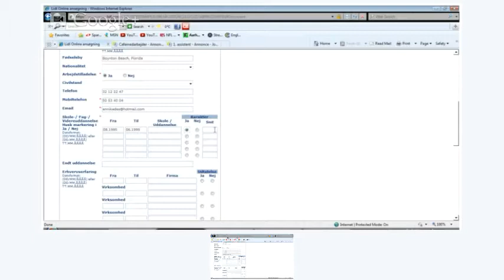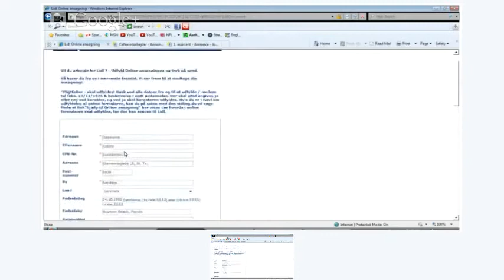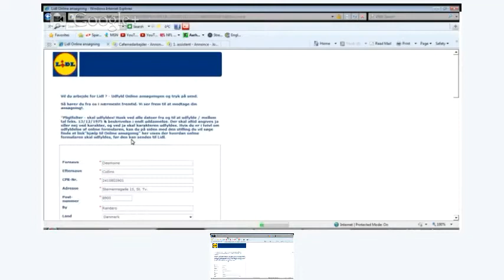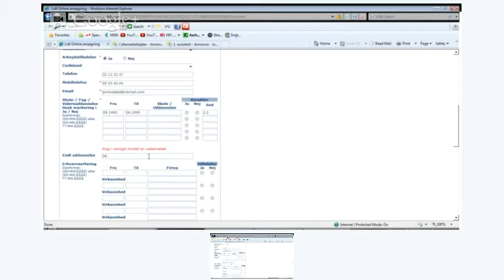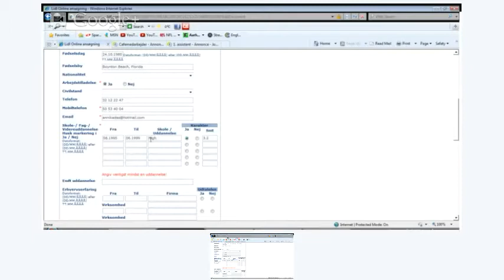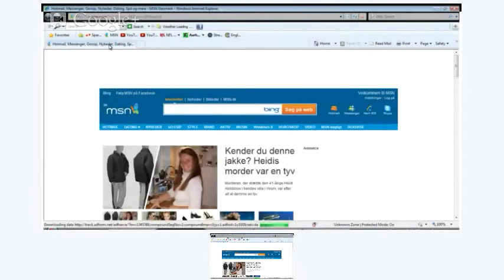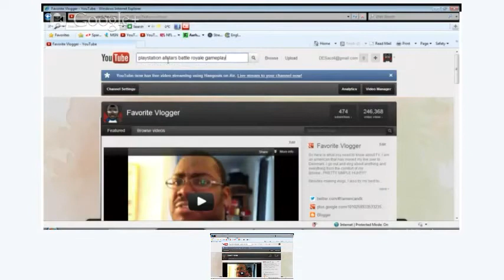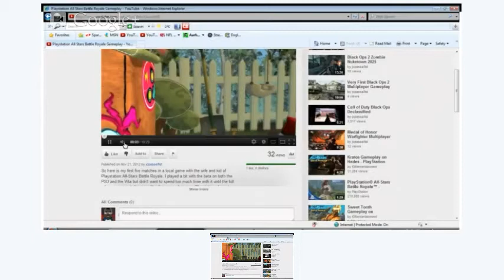Danish Thanksgiving Ramble